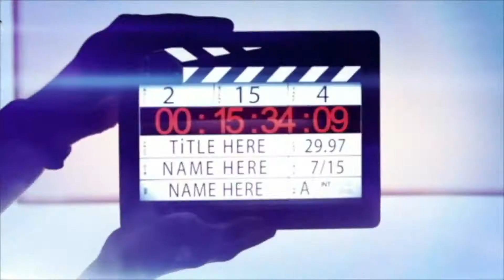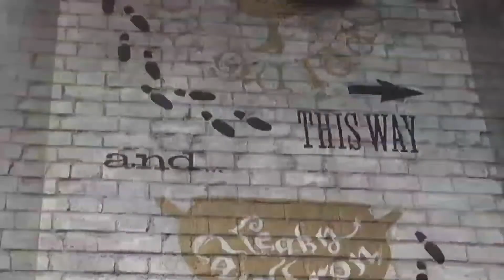Su Casa Mi Casa #115 Austin Music TV ch.12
Doing the show from the road with Bella Bunnie Bailey!
Live from New Jersey from Su & Jims cabin.
Broadcasting live on Channel 16 Austin Music TV in Austin Texas as well as facebook & youtube live.
Guy Forsyth & Jeska Bailey being non essential workers working from home
We are proud of our team: Patrick Buchta, Dan Johnson, Jacquelyn Graham & Nevada Newman. Hosts Guy Forsyth & Jeska Bailey. Produced by Jeska Bailey & executive produced by Sheila Steele in conjunction with Austin Music TV  & the Austin Film Society.
Please tune in even if you are unable to tip, our goal is to spread happiness & to have a few watchers too.